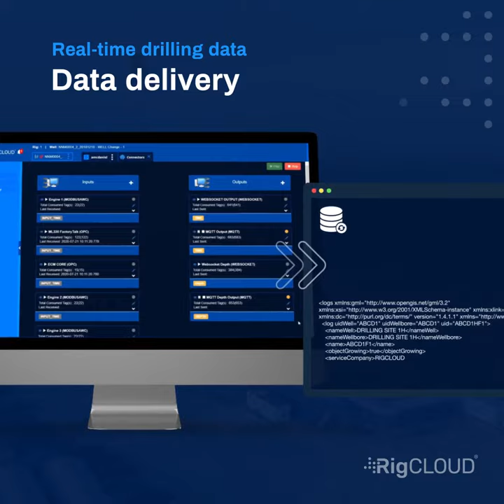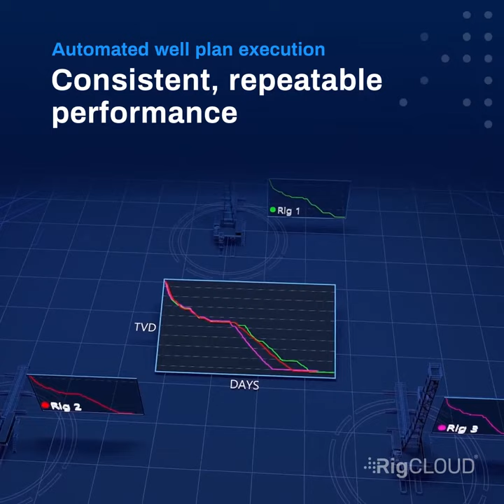RigCLOUD®: The Platform for Digital Operations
Real-time drilling data, apps that work together, drilling analytics, automated well plan execution